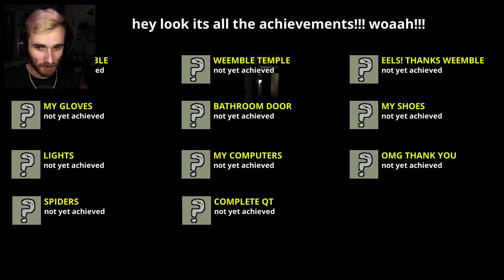THE SCARIEST SILENT HILL PT REMAKE YET | QT: Compendium of Cuteness [ALL ACHIEVEMENTS + ENDING]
I mean I guess it depends what you define as scary.

Play QT!

QT on Kickstarter!